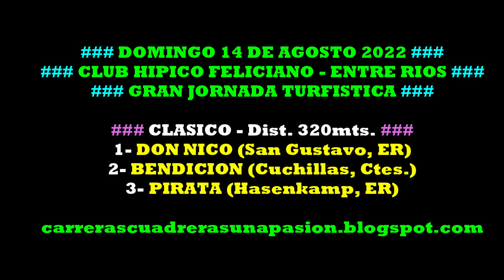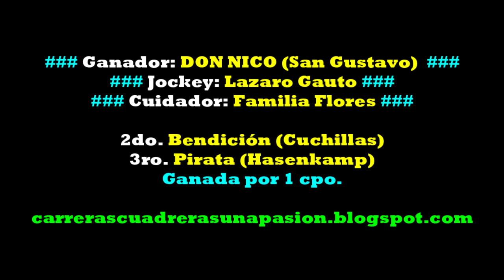DON NICO, Club Hipico Feliciano, ER (14/08/2022), CLASICO 320mts.